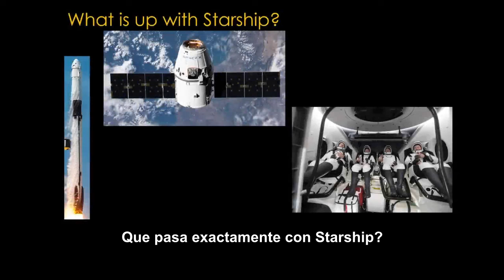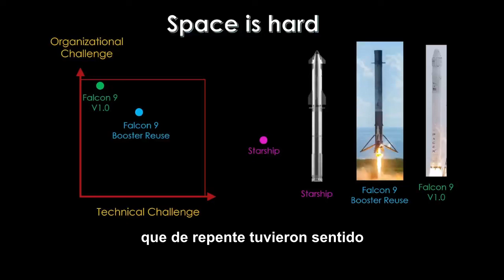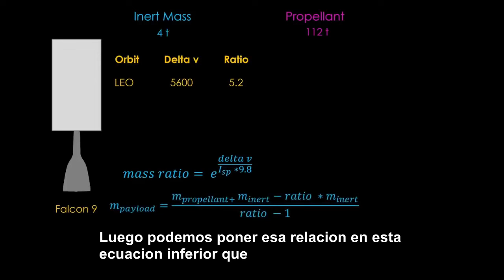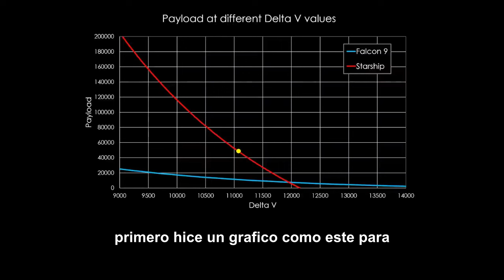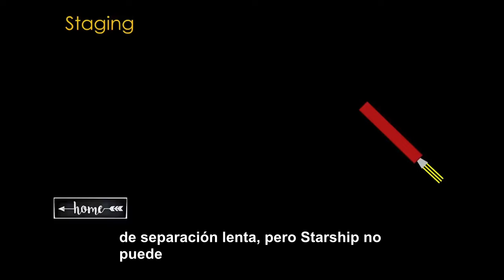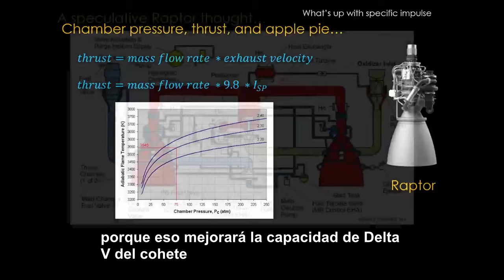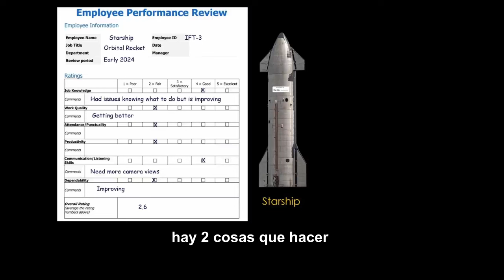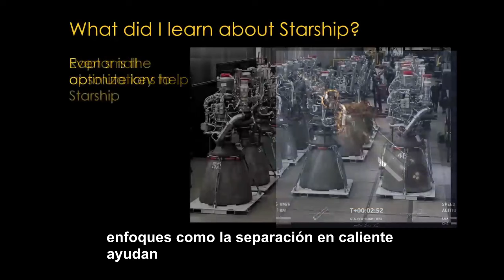Los Problemas que Enfrenta la Starship de SpaceX